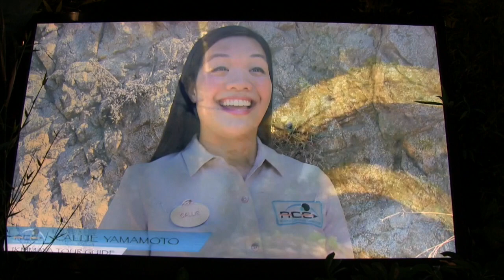Tour of Pandora model at D23 Expo 2015 - Avatar coming to Animal Kingdom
Get a closer look at the model of Pandora, part of the Avatar land coming to Disney's Animal Kingdom in 2017, and learn more about how guests will get there.